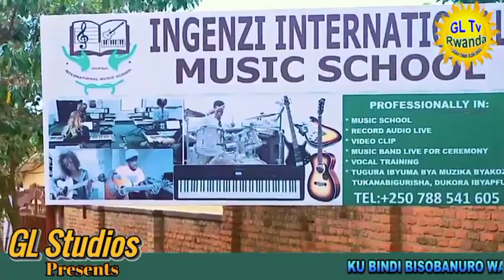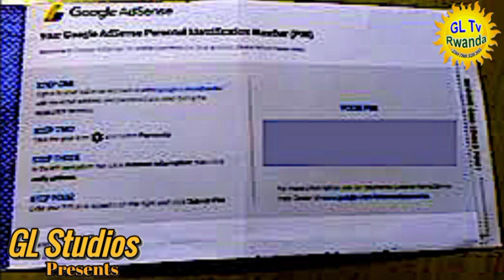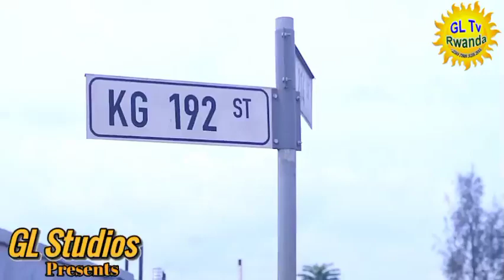Amakuru Ya BBC Yo Kuwa 24/11/2023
Murakaza Neza Muri "GENERAL_LIFE_MUSIC_SCHOOL_AND_ARTS_Ltd " Dutanga Ubumenyi Muri MULTI-MEDIA and MUSIC SCHOOL.

1. Piano 🎹
2. Drums 🥁
3. Acoustic Guitar 🎸
4. Bass Guitar 🎸
5. Solo Guitar 🎸
6. Vocals Training 🎤
7. Classic Music
8. Audio Production
9. Languages

1. Video Production
2. Photography
3. Graphic Design
4. Computer Skills
5. Film Making
6. Tv Production
7. Film Writing & Acting

We Work At Kigali_Kimironko Near By Marine Supper Market

youtubechannel : General Life Tv Rwanda